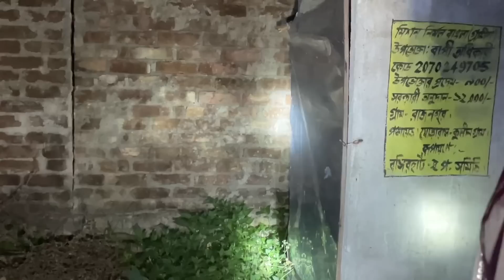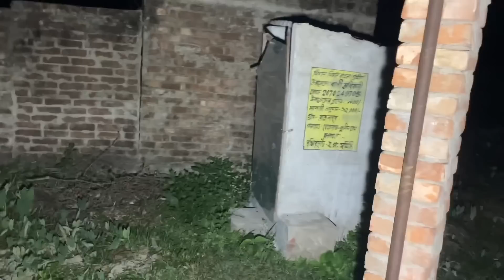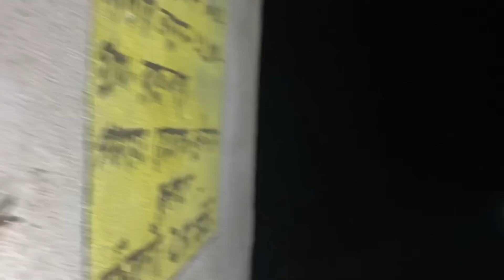হানাবাড়িতে ভৌতিক কর্মকান্ড | Haunted place visit | Ghost Finders {Bangla}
আমাদের 'ঘোস্ট ফাইন্ডারস` চ্যানেল এ স্বাগত। এখানে আপনারা বিভিন্ন ভৌতিক ঘটনা, কাহিনী ও স্থান সম্পর্কে জানতে পারবেন। এবং আমরা বিভিন্ন ভৌতিক স্থানে গিয়ে আমি ও আমাদের টিম মিলে ভৌতিক কার্যকলাপ এর উপর ভিডিও বানাই।

বন্ধুরা আমাদের এই প্রোগ্রাম কোন ধর্ম বর্ণ বা কোন জাতি বা কোন ব্যক্তিত্বকে আঘাত করার জন্য নয়। শুধুমাত্র বিনোদনের জন্য, আর আমাদের এই প্রোগ্রাম দেখে যদি কেউ কোন প্রকারের সমস্যা বোধ মনে করেন তাহলে দয়া করে আর দেখবেন না । আমাদের এই অনুরোধের পরও যদি দেখেন তাহলে নিজ দায়িত্বে দেখবেন। আমাদের প্রোগ্রামের জন্য আপনার যদি কোন প্রকার সমস্যা হয়ে যায় তাহলে 'ঘোস্ট  ফাইন্ডারস 'চ্যানেলের পরিচালকগণ দায়ী থাকিবে না। আপনাদের সবাইকে অনেক অনেক ধন্যবাদ।

Cast:
Rike Kowshik Das

Sushanta Das (Dev)